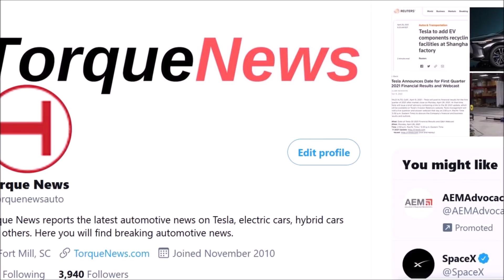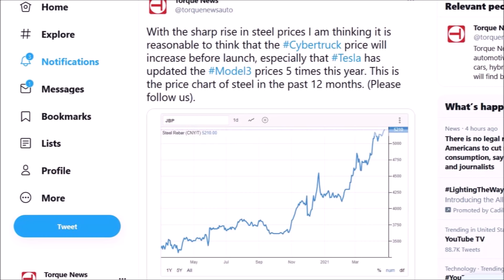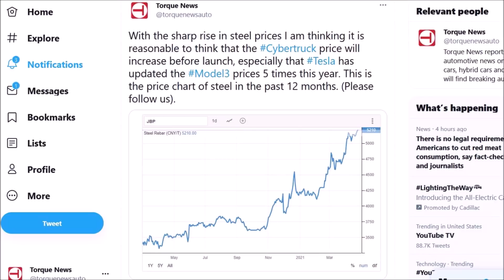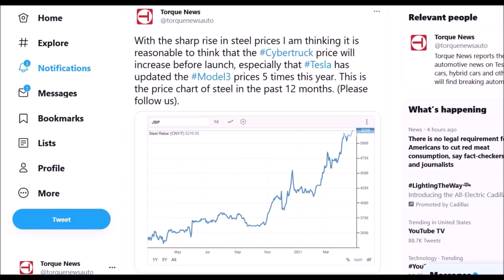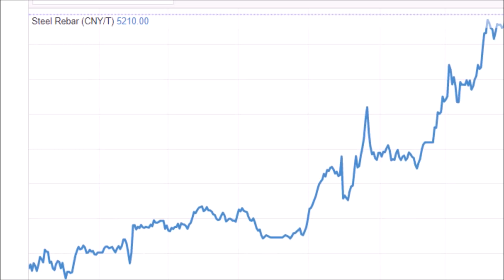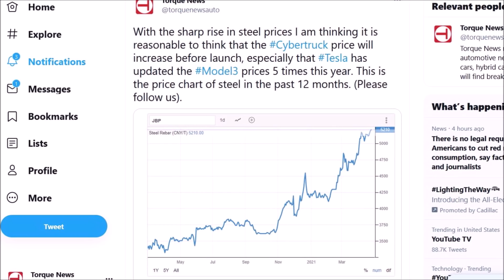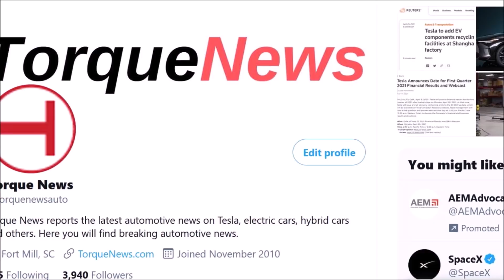Tesla Proves with Peers EVs Are Safer Than Gas Cars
Tesla and its EV peers show that the more electric vehicles come to our roads, the more safety we will have, adding another selling point to Tesla.

The Insurance Institute for Highway Safety (IIHS) has new data in the United States, which shows that injury claims are notably less common among all-electric vehicles like the Tesla Model 3 and its peers. The findings were shared by the Insurance Institute for Highway Safety (IIHS) in a recent report, which followed the release of its safety ratings for the 2021 Volvo XC40 Recharge and the Ford Mustang Mach-E.

Earlier this year, the all-electric Audi e-Tron, Audi e-Tron Sportback, and Tesla Model 3 also qualified for the 2021 TOP SAFETY PICK+ awards. Several plug-in hybrid vehicles earned awards, too.

“It’s fantastic to see more proof that these vehicles are as safe as or safer than gasoline- and diesel-powered cars,” says IIHS President David Harkey. “We can now say with confidence that making the U.S. fleet more environmentally friendly doesn’t require any compromises in terms of safety.”

The IIHS findings show that the rates of injury claims related to drivers and passengers of electric vehicles were over 40% lower compared to their internal combustion-powered counterparts over 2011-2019. The IIHS notes that these results were quite similar to the findings of an earlier study from the Highway Loss Data Institute (HLDI) that focused on hybrid cars, which pointed out that the lower injury rates may be due to the weight of the vehicles’ batteries.

“Weight is a big factor. Hybrids on average are 10% heavier than their standard counterparts. This extra mass gives them an advantage in crashes that their conventional twins don’t have,” he said.

"This weight advantage is even more notable in all-electric cars like the Tesla Model 3, on account of their substantially larger battery packs. This was true for the XC40 Recharge, which features a curb weight of 4,787 lbs, which is significantly heavier than the 3,811 lbs of its combustion-powered counterpart. Even the Mach-E, which is an all-electric model, is quite hefty at 4,516 lbs.," notes Simon Alvarez from Teslarati.

Also, keep in mind that the gas cars don't have a frunk, while all Teslas have a crumple zone there. This makes electric cars much safer for their occupants.

Reference

Ross Gilbert of Torque News Tesla discusses Tesla’s Autopilot System and safety implications